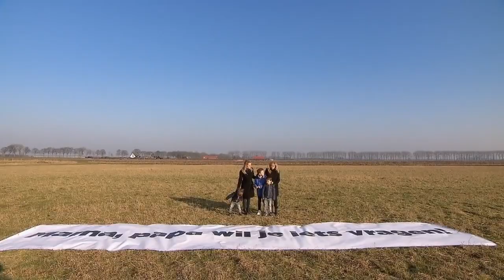Een spectaculair huwelijksaanzoek - JANZEN & VAN DIJK: VOOR AL UW BRUILOFTEN EN PARTIJEN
Na een fantastische sprong krijgt Corina nog een bijzondere verrassing.

In deze video:
Wendy van Dijk, Chantal Janzen